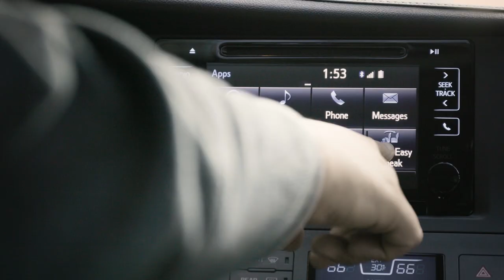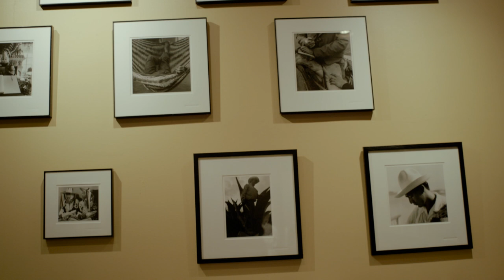A Dream Date Booked at "The Library" in Chicago's Topolobampo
Serious Eats teamed up with Toyota to send readers in six cities out for an incredible dining experience. Chauffeured in a Toyota Sienna, they dined privately at one of their city's hottest restaurants, with the chef at their disposal for a "culinary dream date" they'd be sure to remember.